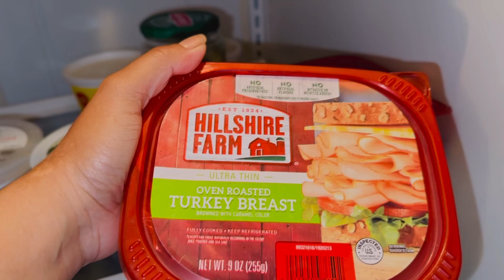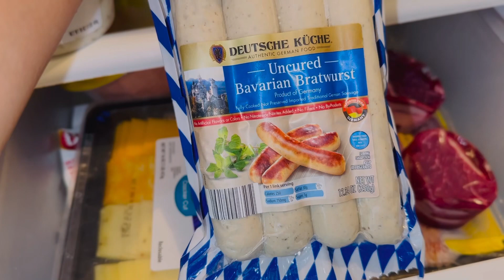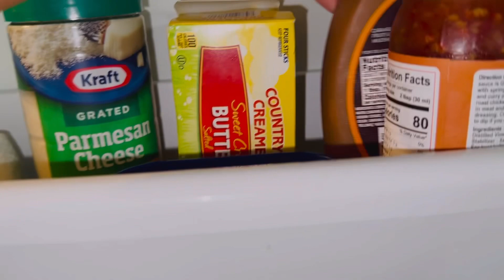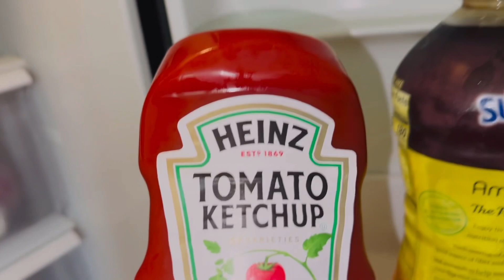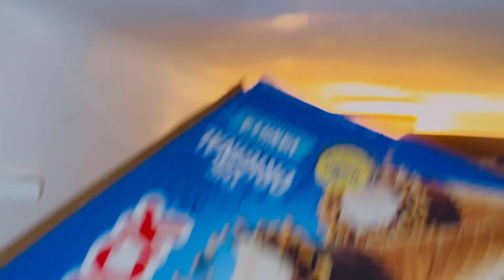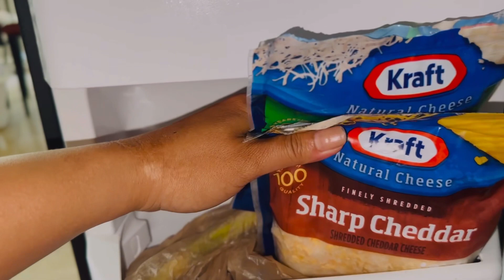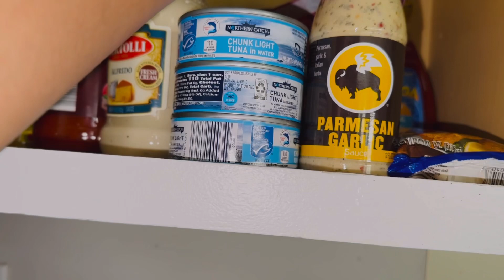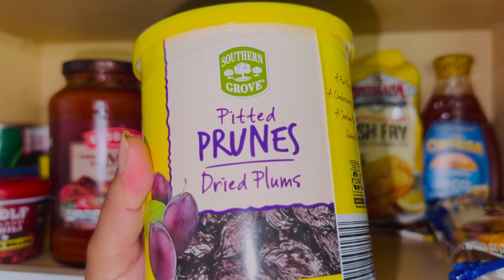What’s inside our refrigerator and pantry